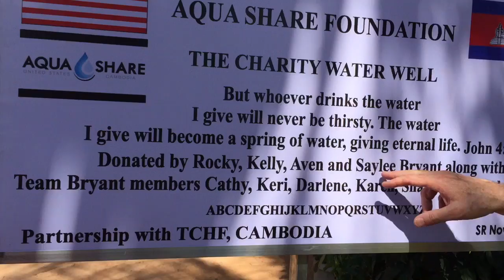Kelly Clay Bryant